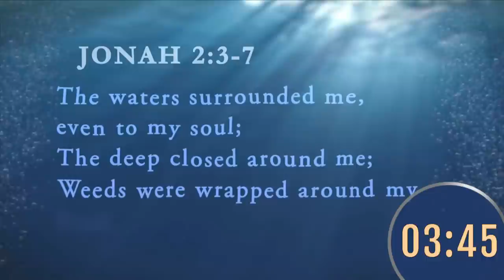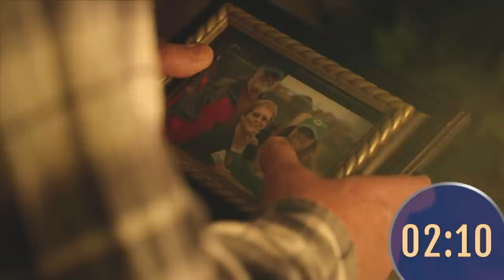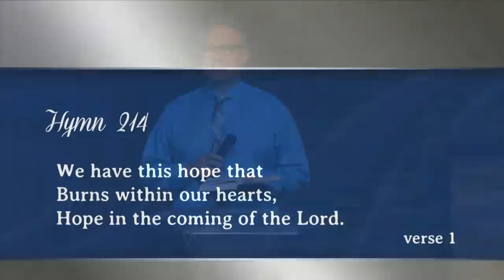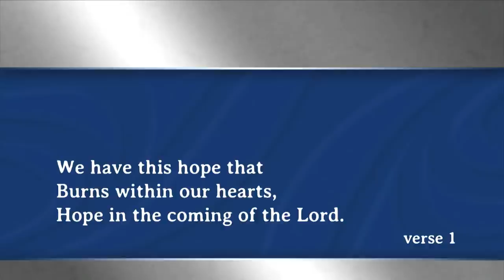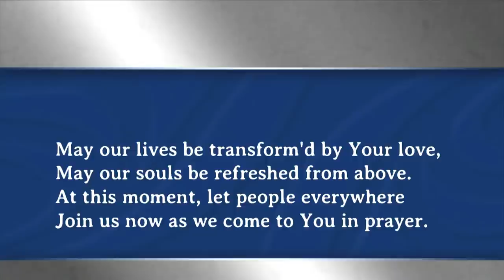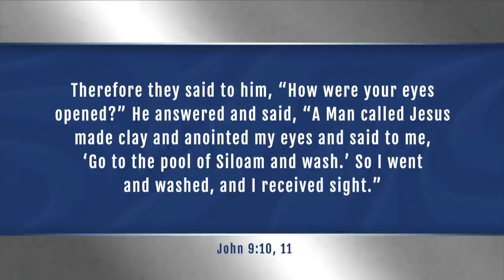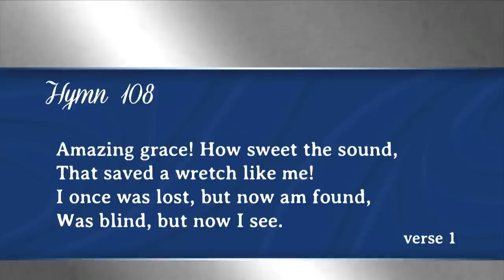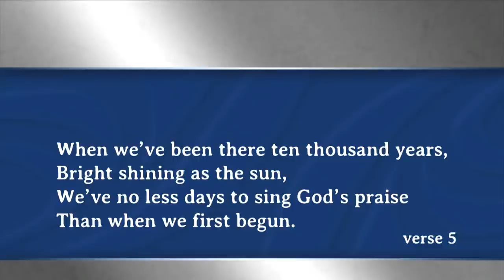Granite Bay Hilltop SDA Church Live Service with Doug Batchelor